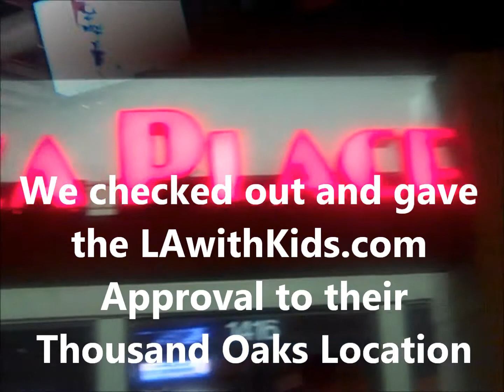LAwithKids.com visits Toppers Pizza in Thousand Oaks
LAwithKids.com visits Toppers Pizza.   to find out more great activities in Los Angeles.